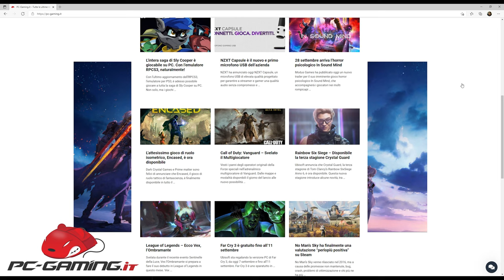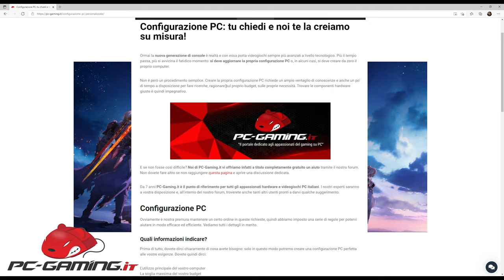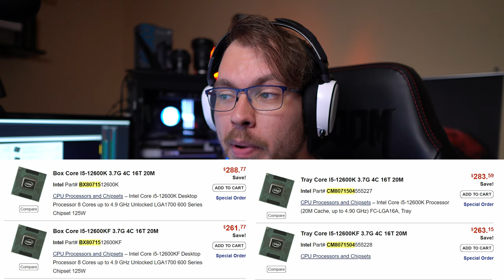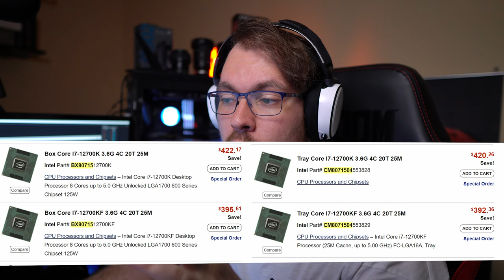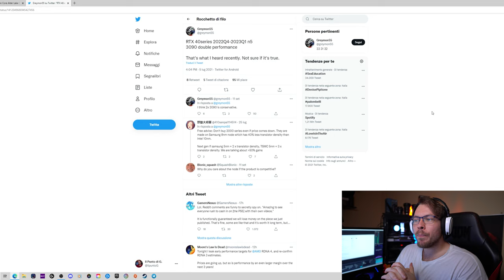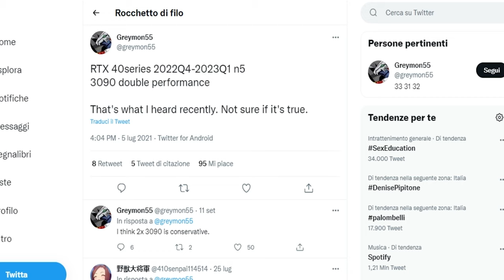Prezzi REALI nuove CPU Intel 12th e RTX 4000 il doppio più veloci della RTX 3090?